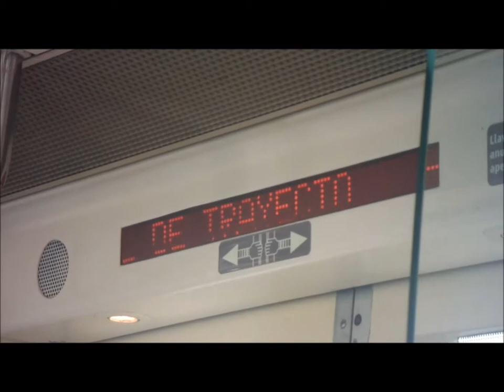Aspe Adventure | Holy week 2014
A little video with some of the greatest moments when my friends and I spent this Holy week holidays in a beautiful country house in Aspe, Alicante (Spain).
We had such an amazing time there, that I had to capture and share.